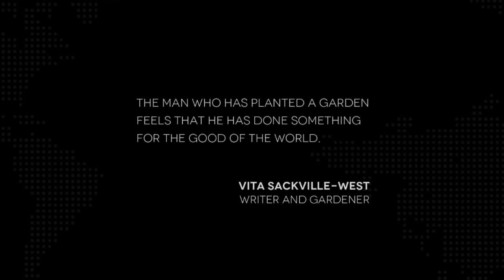WELCOME SPEECH Natural Recall & LAND25+5 // Vkhutemas Gallery, Moscow // 16-30 july 2015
The welcome speech by the authorities at the inaugural event of Natural Recall & LAND25+5 exhibition at Vkhutemas Gallery, Moscow.

Agostino Pinna - First Conselour, Italian Embassy in Moscow
Marisa Florio - Director, Italian-Russian Chamber of Commerce in Moscow
Maria Troshina - Curator, Vkhutemas Gallery
Konstantin Krokhin - President, Chamber of Commerce and Industry of the Russian Chamber of Commerce in Moscow
Andreas Kipar - Founding partner, LAND Group
Giulia Comba - Founding partner, co.me
Giovanni Sala - Founding partner, LAND Group